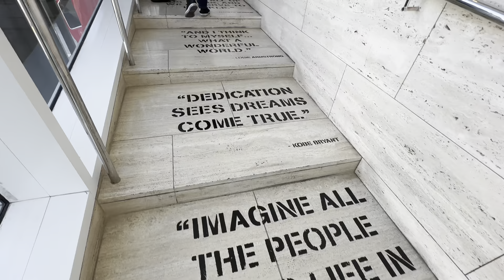Exploring the Bold World of Mr. Brainwash: Inside LA’s Must-See Art Museum!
Immerse yourself in the bold, thought-provoking world of contemporary art at the Mr. Brainwash Art Museum, located in Beverly Hills. A celebration of street art, pop culture, and creativity, this vibrant museum reflects the unique style of Mr. Brainwash, blending various artistic forms in captivating ways. The museum offers a perfect space to explore, reflect, and be inspired. Don’t miss the chance to experience this modern cultural landmark in the heart of LA!

P.S.
Mr. Brainwash, the alias of Thierry Guetta, is a French-born, Los Angeles-based street artist known for his vibrant and eclectic style that blends pop art, graffiti, and iconic imagery. He first gained widespread recognition after being featured in the 2010 documentary Exit Through the Gift Shop, directed by the elusive street artist Banksy. With a knack for remixing cultural icons and commercial symbols into bold, colorful works, Mr. Brainwash challenges conventional boundaries of art and fame. His work reflects a celebration of creativity, positivity, and spontaneity, often marked by large-scale installations and murals that push the limits of traditional street art. His playful, yet thought-provoking pieces continue to inspire art lovers around the world, solidifying his reputation as a key figure in contemporary art.

MR BRAINWASH ART MUSEUM
⏰ Wed-Sun 1PM-6PM
🅿️ Public parking underground next to Crate & Barrel offers first 2-hr free. Or park on street (free on Sunday).